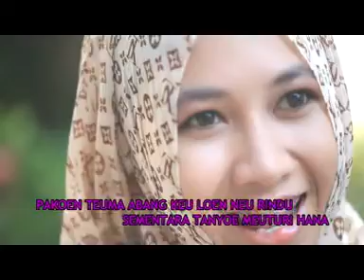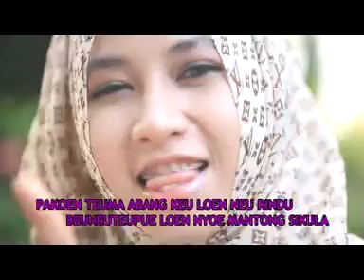Marwan L - Mameh Meunggoda Feat. Dian Nasra (Official Music Video) | Pop Melayu Aceh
Official Music Video Credits :

Song Title : Mameh Meunggoda
Artist & Songwriter : Marwan L
Featuring : Dian Nasra
Recording : LY Records
Music Arransment : H. Sofyan